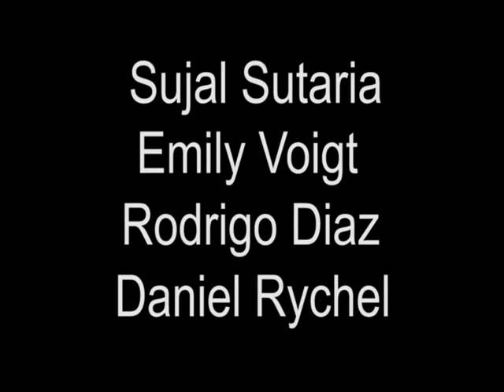Math, Murder, and Madness Part 2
The intense conclusion to the first half of the math murder mystery that has left the audience in suspense. It is full of puns and plot twists. We give all credit to the Law and Order SVU theme song and 5,000 Candles in in the Wind from the show Parks and Recreation. Part 3 coming soon?